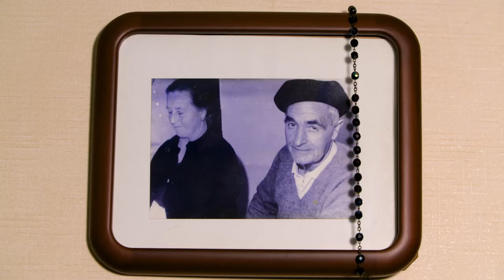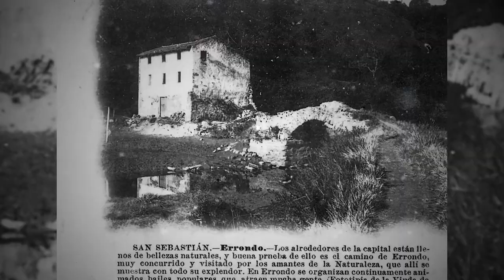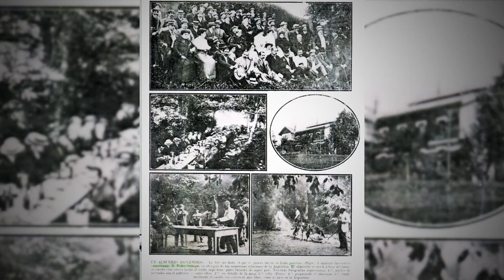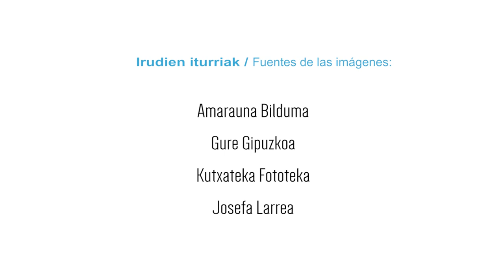Amarauna, Lekukoak: Josefa Eizagirre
Amarauna egitasmoaren barruko Lekukoak atalean, Josefa Eizagirreri egindako elkarrizketa. Amaratarrei haien bizipenak eta iritziak, auzoko memoria bizia, jasotzeko elkarrizketa saila da.

Amarauna egitasmoak, Amarako iragana eta orainaren ezagutza indartzea, auzoarekin zerikusia duten gaien inguruko eztabaida bultzatzea eta eragileen arteko harremanak sendotzea du helburu.